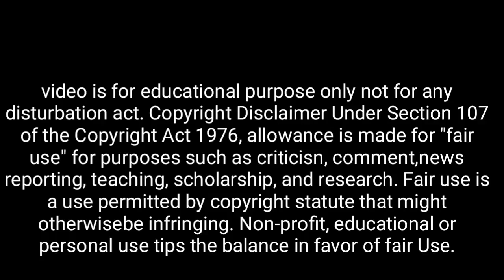মা লক্ষ্মী বলেন সাথে এটি রাখলে, সেই বাড়ি টাকায় ভরে ওঠে | mata laxmi